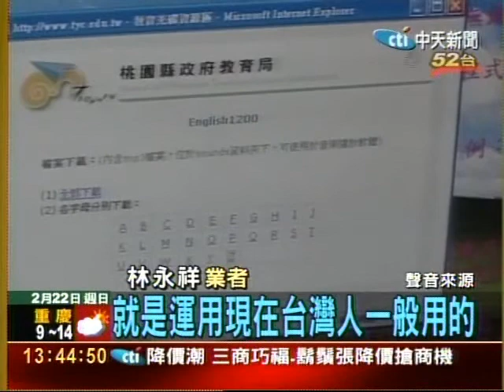隨身碟在手 台灣電視節目看透透